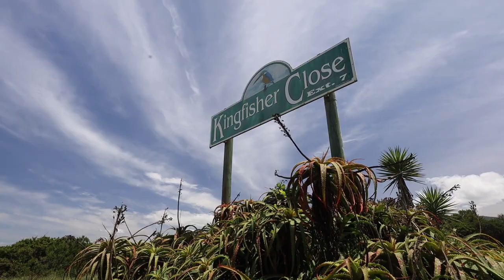3 bedroom house for sale in Wilderness | Pam Golding Properties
Exclusive mandate. This much loved and well-maintained home is an entertainer's dream.

For additional information about this 3 bedroom house for sale in Wilderness and other property listings or find out more about Wilderness Property for sale, or to rent